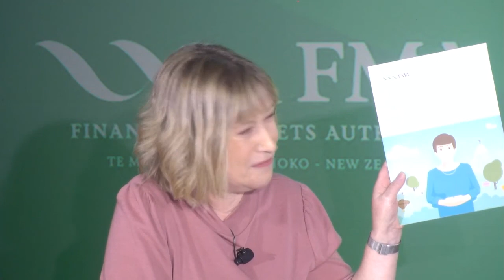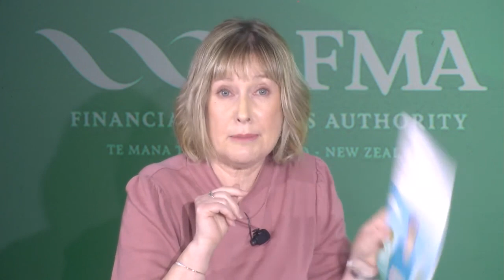Investing Q&A with Mary Holm and Gillian Boyes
Missed the live event of our WorldInvestorWeek webinar with Mary Holm and Gillian Boyes? Watch the full stream here.